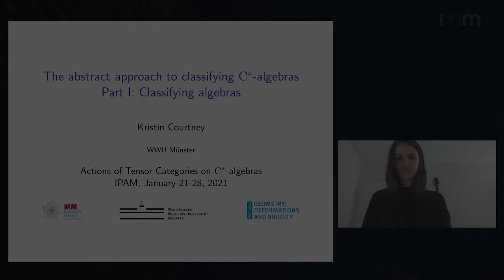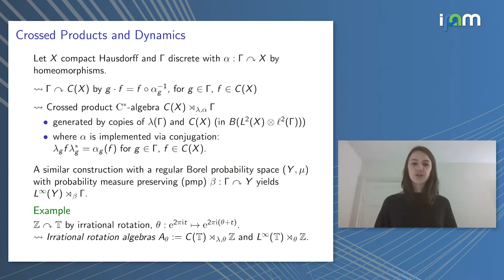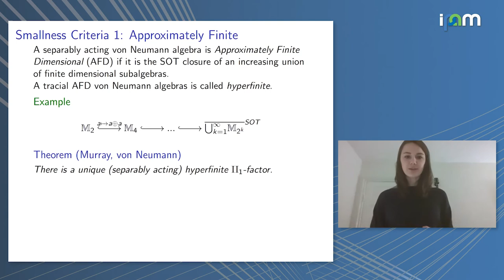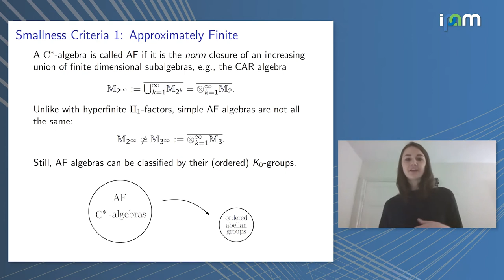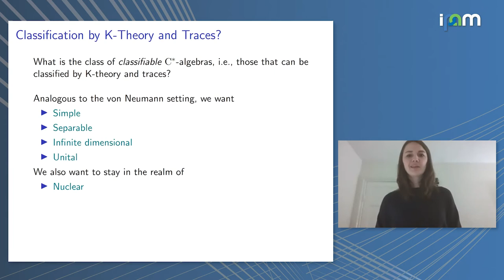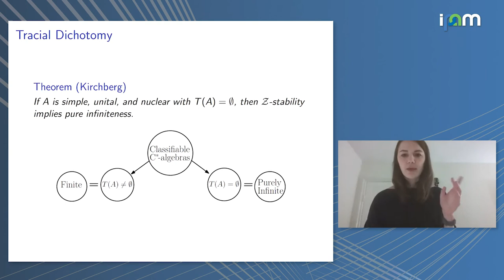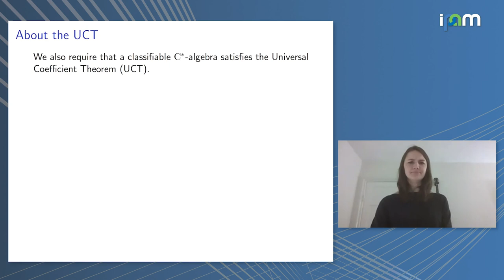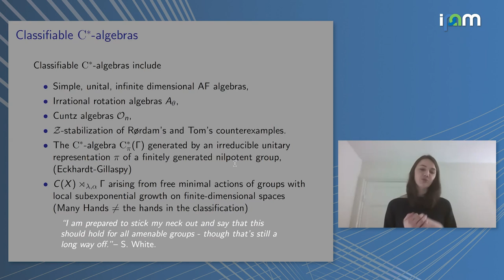Kristin Courtney: "The abstract approach to classifying C*-algebras"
Actions of Tensor Categories on C*-algebras 2021

Mini Course: "The abstract approach to classifying C*-algebras"
Kristin Courtney - Westfälische Wilhelms-Universität Münster